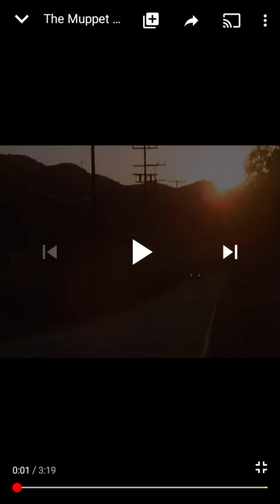Movin right along